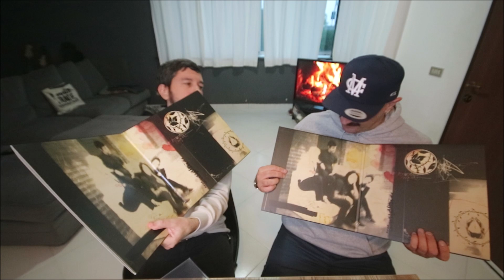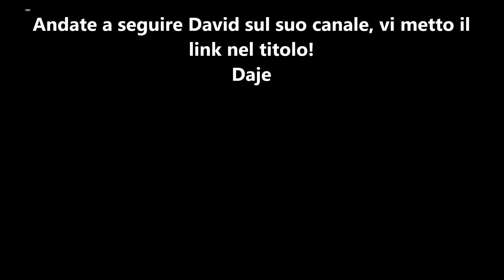FINALMENTE una ristampa che gli rende GIUSTIZIA! AFI "Sing the Sorrow" 20 Years w/@maybethelast1566